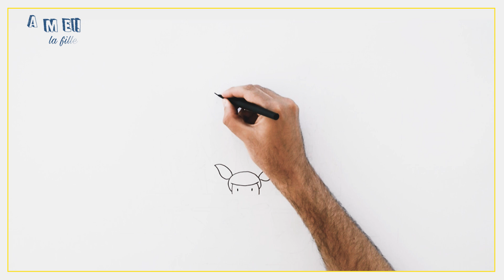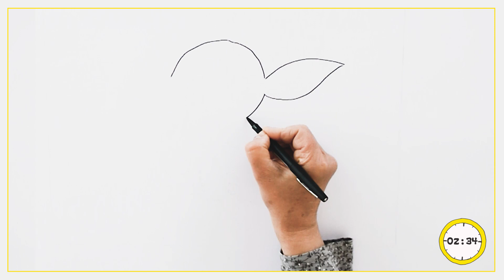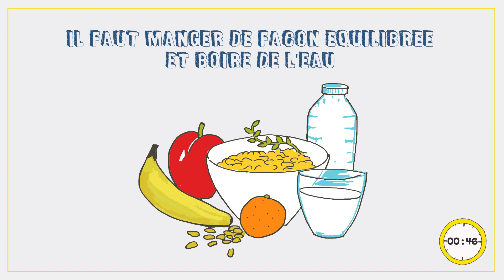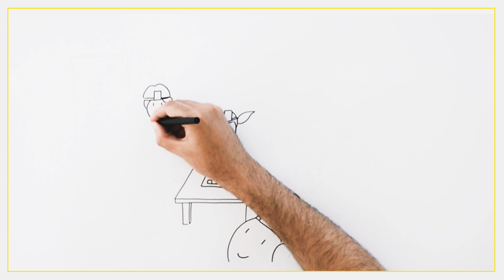Draw My Life - La famille Cépam présente le dispositif MT'DENTS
Découvrez le dispositif M'T Dents, une offre de prévention de l'Assurance Maladie.
Avec le programme M'T dents, l’Assurance Maladie permet à tous les enfants et adolescents de 3, 6, 9, 12, 15, 18, 21 et 24 ans de bénéficier d'un rendez-vous gratuit chez le chirurgien-dentiste et de soins, si nécessaire.